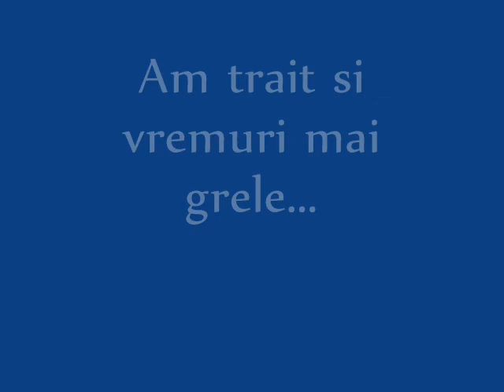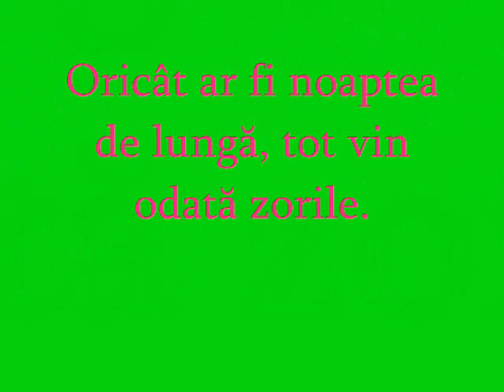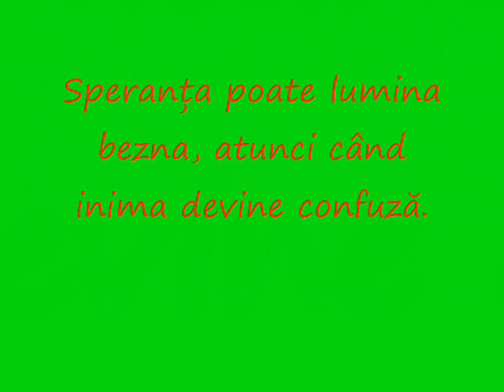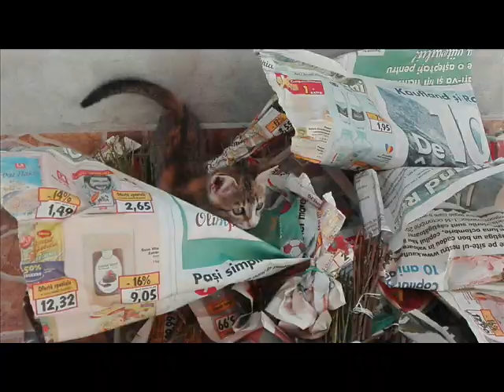Odata ce ai ales speranta, orice este posibil